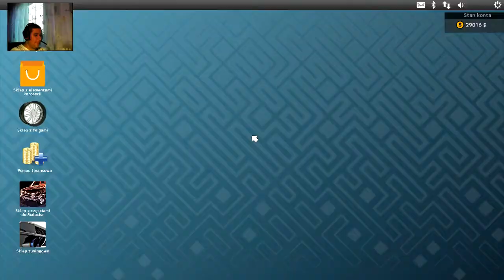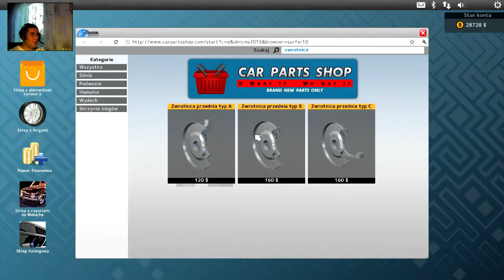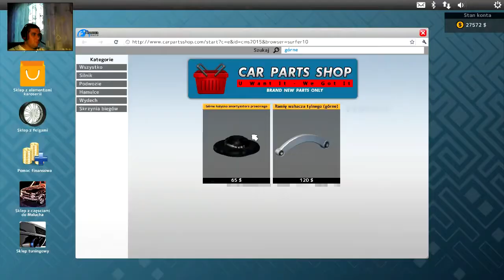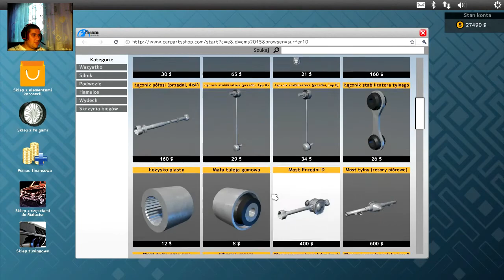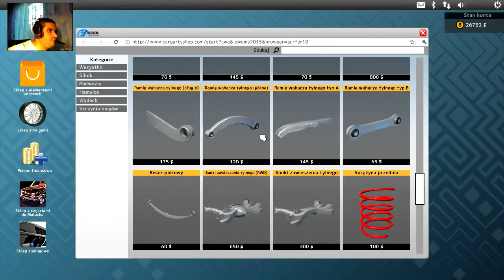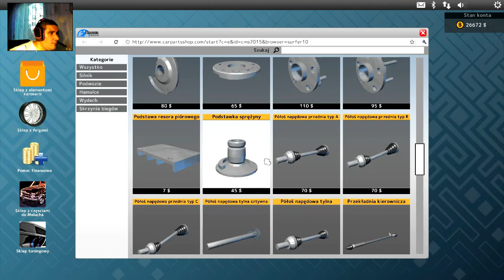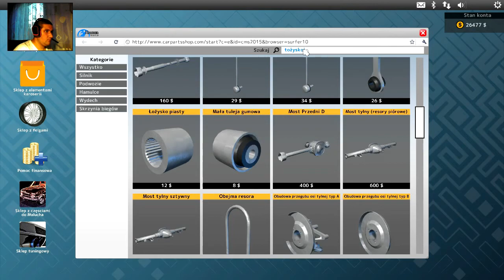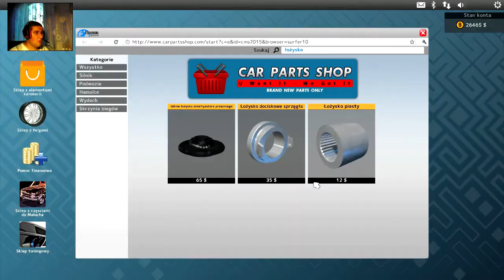Car Mechanic Simulator HAJS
!Czytaj!